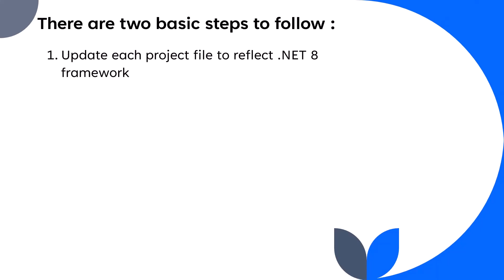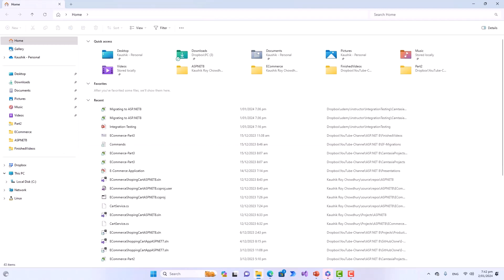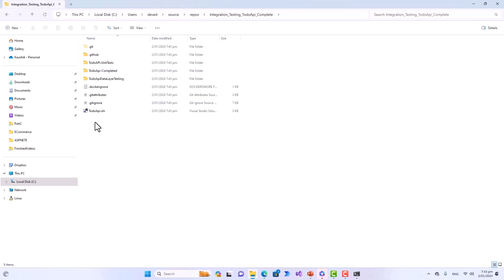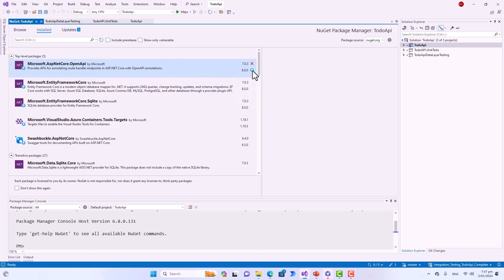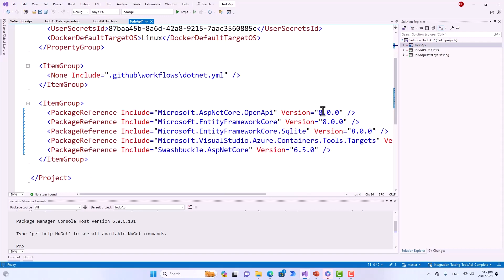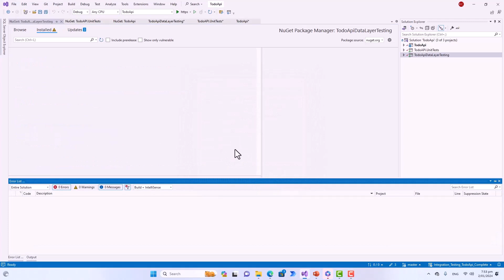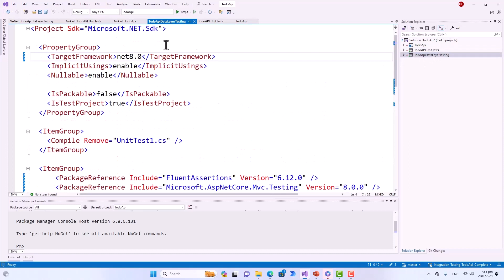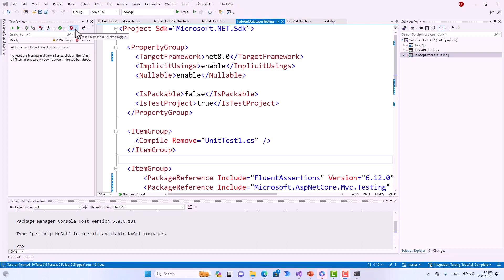How to Quickly Migrate a Visual Studio Solution to ASP.NET 8 ?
Welcome aboard the courses! In this video, I describe the quickest way to migrate a solution in Visual Studio 2022 to ASP.NET 8 framework. ASP.NET 8 is Microsoft's latest Long Term Support Framework

The steps are walk through and the result of the migration in shown by running the application.